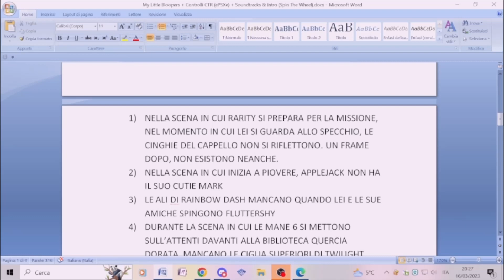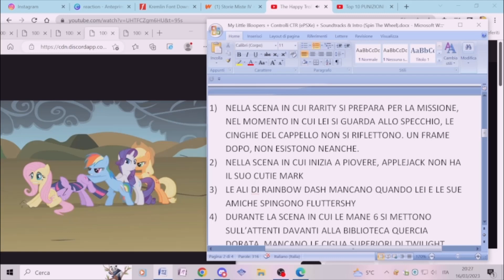My Little Bloopers - La minaccia del drago (Parte 2 di 2)